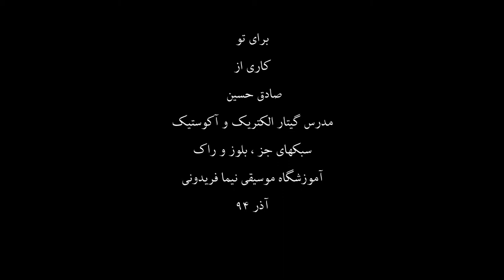برای تو،صادق حسین،مدرس گیتارالکتریک و آکوستیک سبک جز،بلوز،راک،آموزشگاه موسیقی فریدونی،آذر1394.mp4